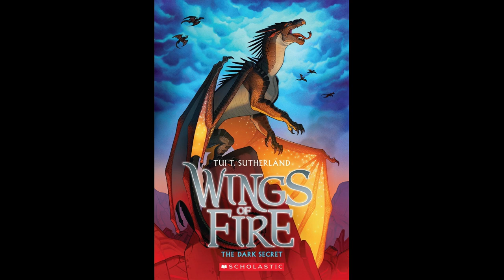Wings of Fire: The Dark Secret Chapter 26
I know I'm a day late but here I am!

I do hope y'all enjoy because I did have a ton of fun recording this!